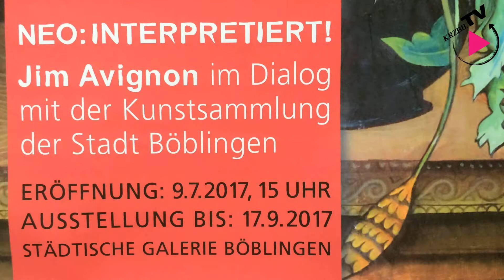Ausstellung "Neo: Interpretiert!" von Jim Avignon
Der Künstler Jim Avignon hat alte Werke betrachtet und sie in seiner eigenen Weise neu interpretiert.